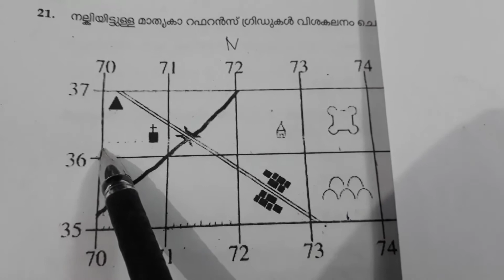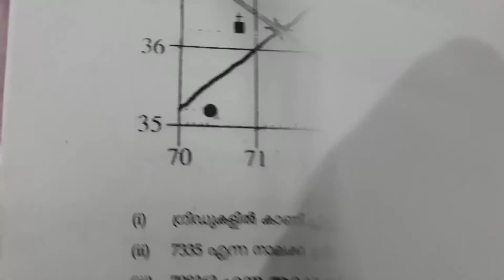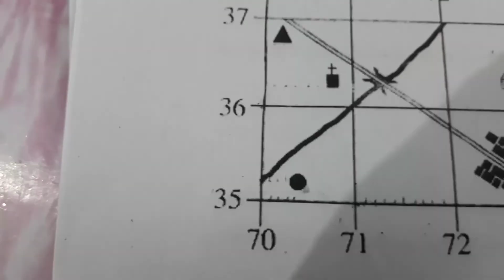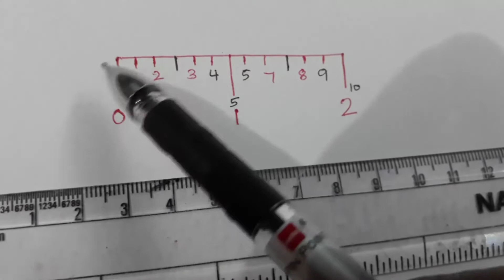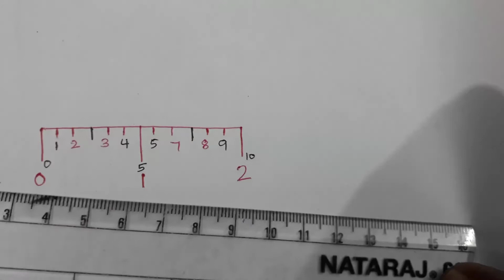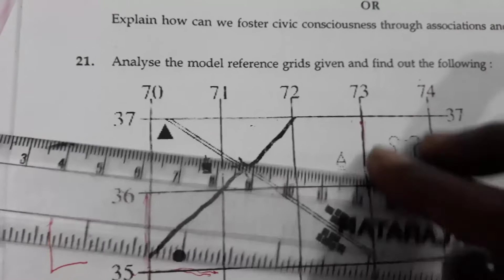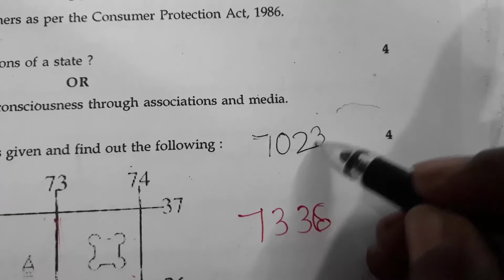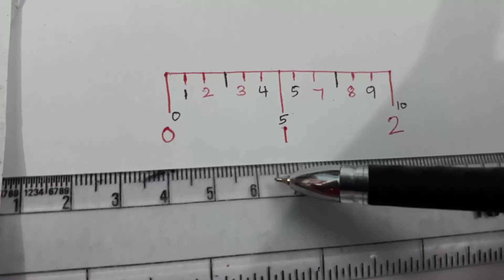Six Figure Grid Reference തെറ്റാതെ ചെയ്യാനുളള വഴി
When we locate a geographical feature using six figure grid reference,it will be  confusing because of the divisions on the Eastings and Northings.If we know how to divide the grid,we can make it easier.Each side will be 2cms.Half of it is subdivion5.likewise we can locate easily...just watch the video and learn the easy way to find six figure grid reference.